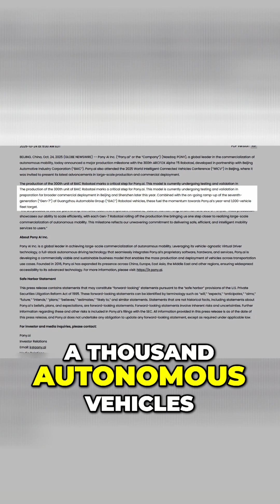Pony.ai: Can Their Robotaxis Keep Going Up?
Pony.ai hits 300 robotaxis—stock's up 52%! But can it last? They're running paid services in 4 major Chinese cities, aiming for 1000+ vehicles by 2025. Analysts see 60% upside.